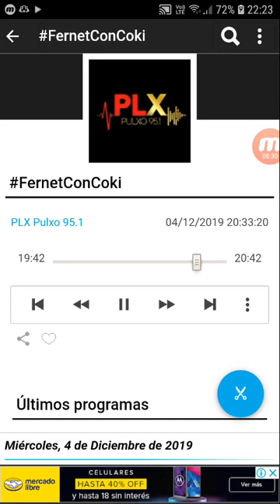coki ramirez en fernet con coki pulxo 951 parte 6 05-12-2019